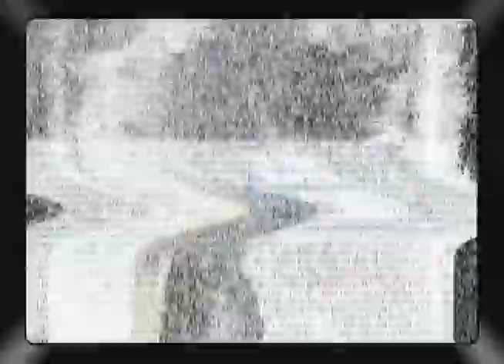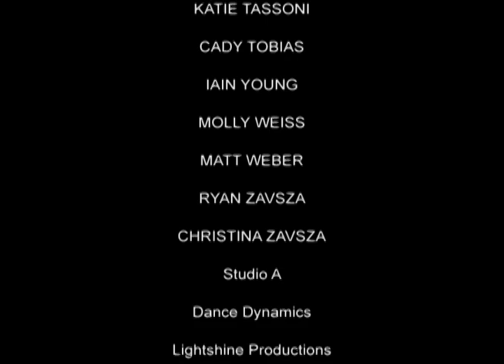It Gets Better - Studio A and Tone Video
Studio A Center for Performing Arts and Tone Video joined together to bring awareness to our community and we hope that our message spreads to every community!